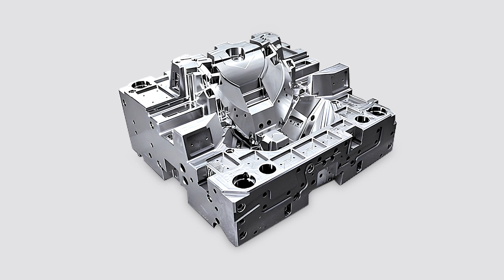🌟 𝐒𝐡𝐚𝐩𝐞 𝐘𝐨𝐮𝐫 𝐒𝐨𝐥𝐮𝐭𝐢𝐨𝐧 𝐰𝐢𝐭𝐡 𝐈𝐁𝐀𝐑𝐌𝐈𝐀! 🌟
Ever wondered what it’s like to design your perfect machine? At IBARMIA, you don't have to wonder—you get to do it! ✨

"Shape your Solution with IBARMIA" isn't just a motto; it's our promise. We are more than suppliers; we are your productivity partners. Together, we create machines tailored precisely to your needs, driving your success to new heights. 🚀🔧

Why settle for off-the-shelf when you can co-create your dream solution? Let’s redefine what’s possible, together.

Join the IBARMIA family and start shaping your future today!